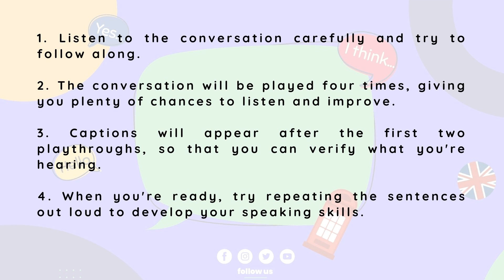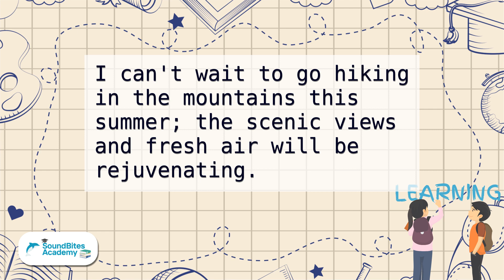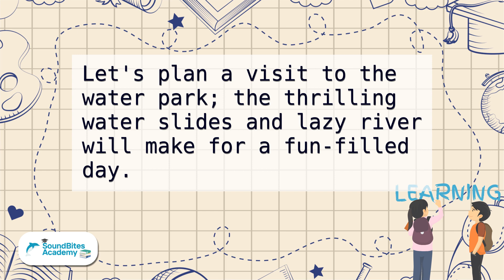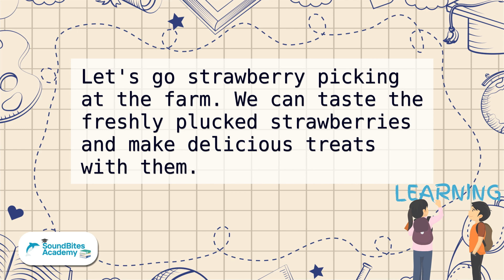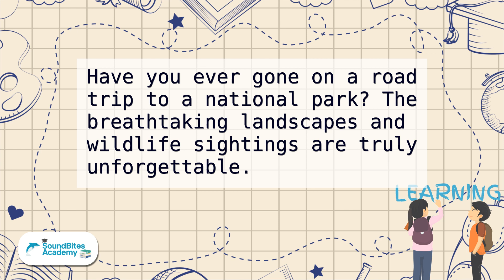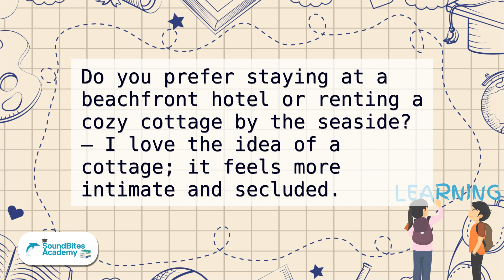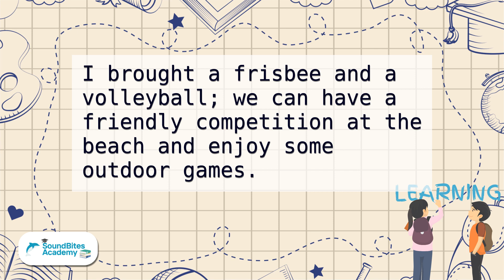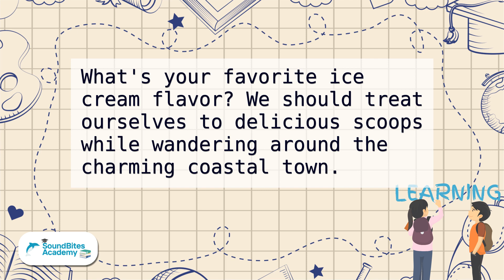Master English Conversation during Summer Vacation 🏖️ | Ep. 90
Welcome to the 90th episode of our English listening practice series, featuring daily conversations during summer vacation ☀️👒🐬. In this 30-minute video, you will listen to a real conversation in English and have the opportunity to improve your listening and speaking skills.

Here are some instructions for using this video effectively:
1. Listen to the conversation carefully and try to follow along.
2. The conversation will be played four times, giving you plenty of chances to listen 🔉 and improve.
3. Captions will appear after the first two playthroughs, so that you can verify what you're hearing.
4. When you're ready, try repeating the sentences out loud to develop your speaking skills 🗣️.

This video is ideal for English learners at all levels who want to improve their listening 🔉 and speaking 🗣️ skills in a practical context. With daily conversations in the supermarket, you'll learn English vocabulary and expressions that are commonly used in real-life situations.